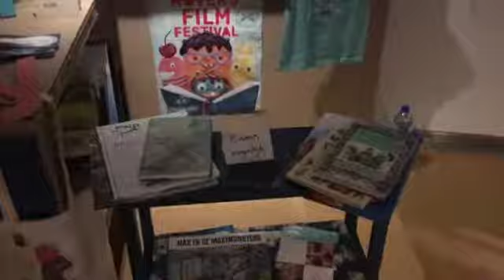Boekids op bezoek bij Taartrovers Film Festival